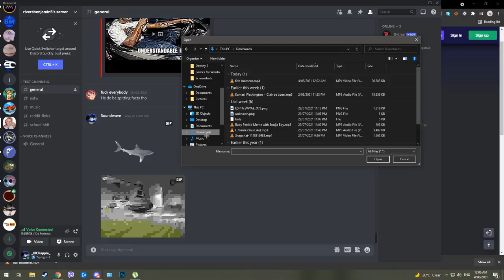What's a good bed metaphor?